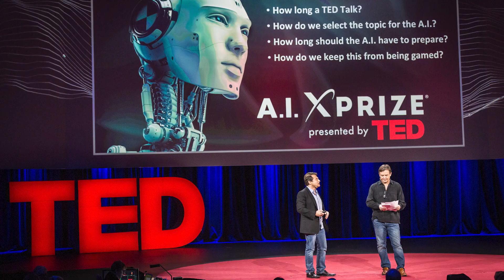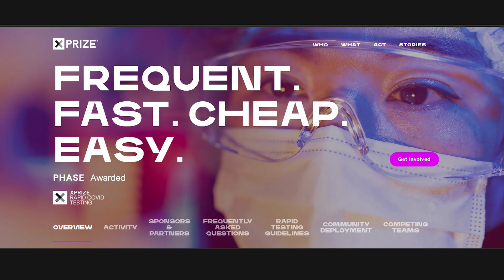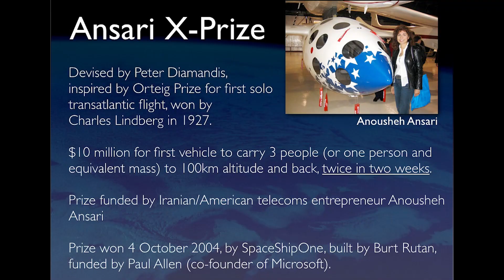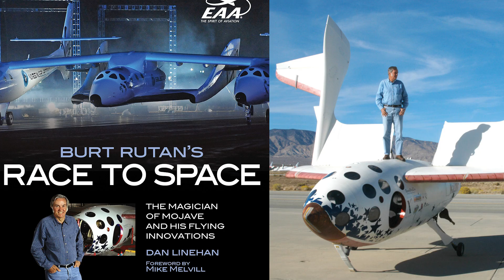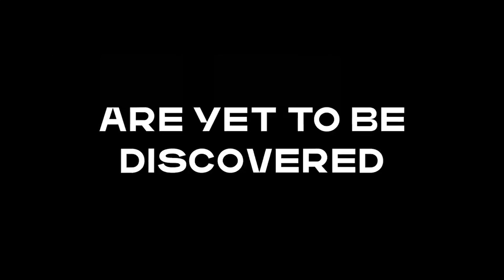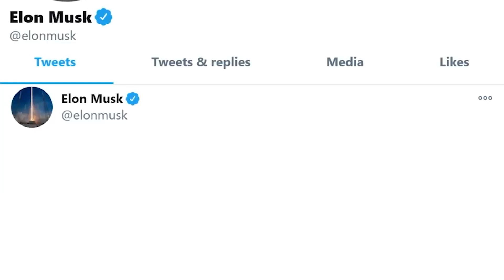How Engineers Can Change the World? How do Engineers Help the World?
How Engineers Can Change the World, how engineers solve problems, how engineers work, can engineers become millionaires, can engineers start their own business, global learning xprize, ana avatar xprize, qualcomm tricorder xprize, we are xprize, peter diamandis, can engineers go to space, How do Engineers help the World, what do engineers do at work

What do mechatronics engineers do, can mechatronics engineers build robots, can mechatronic engineers work as mechanical engineers, what does mechatronic engineering do, is mechatronics engineering a good career, day in the life of a mechatronics engineer, diy mechatronics projects, introduction to mechatronics, how to do mechatronics engineering, does mechatronics have scope in future, does mechatronics include robotics, how does mechatronics work, Jobs for mechanical engineers, what do mechanical engineers do, what do electrical engineers do

Other Good videos

Channel Info